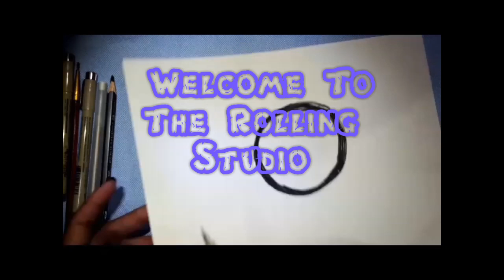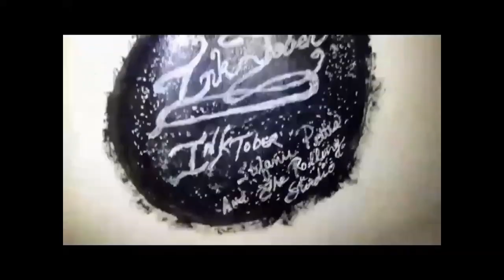INKTOBER Painting #2 " Gone Fishing "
Click The link above ⤴️ For The Full Creation of My 1st Painting.
I used  Dr .Ph. Martin Bombay India Inks,  Canson Watercolour Paper 140Lbs. Cold Press And Cheap $5 Brushes from Wal-Mart!! Hope you watch & Enjoy Tha Video 😁